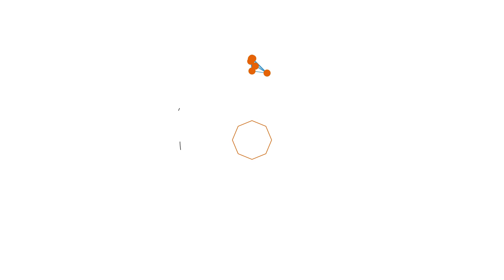PIXEL+CRYSTAL+RGB STAR | How to make a Pixel Crystal RGB Star at home | Home made Malayalam (C20)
How to make a verity christmas star
How to make LED star
How to make Pixel Star
How to make a Crystal Star